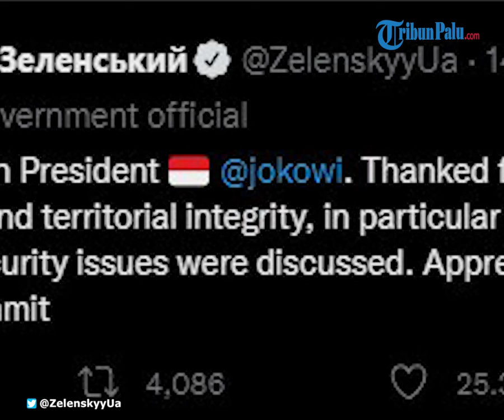Ukraina Diundang Presiden Jokowi untuk Pertemuan G20 di Bali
TRIBUN-VIDEO.COM - Presiden Ukraina, Volodymyr Zelenskyy mengatakan bahwa Presiden Joko Widodo (Jokowi) telah mengundangnya untuk menghadiri KTT Kelompok 20 (G20) ekonomi utama.

Jokowi mengundang Zelensky hadir dalam pertemuan G20 yang akan diadakan di Indonesia pada November 2022, mendatang.

Hal itu disampaikan Zelensky melalui akun Twitter pribadinya pada Rabu (27/4/2022).

"(Saya) Telah berbicara dengan Presiden @jokowi. Terima kasih atas dukungan kedaulatan dan integritas teritorial (Ukraina), khususnya untuk posisi yang jelas di PBB."

"Isu ketahanan pangan dibahas. Terima kasih telah mengundang saya ke @g20org," cuit Zelensky, merujuk pada presiden Indonesia, ketua G20 saat ini.

Istana kepresidenan dan kantor sekretaris negara Indonesia tidak segera menanggapi permintaan komentar.

Mengutip CNA, Ukraina bukan anggota G20, tetapi ketua kelompok itu sebelumnya telah mengundang negara-negara sebagai tamu untuk bergabung dalam pertemuan.

Juru bicara Kementerian Luar Negeri Indonesia Teuku Faizasyah tidak segera mengkonfirmasi undangan Zelenskyy saat dihubungi Reuters, tetapi mengatakan bahwa menteri luar negeri telah "berkonsultasi" dan melaporkan hasilnya kepada Jokowi.

Dia tidak merinci dengan siapa konsultasi itu dilakukan.

G20 telah mengutuk invasi Rusia ke Ukraina, yang sekarang dalam minggu kesembilan, telah meningkatkan ketegangan geopolitik, mengirimkan gelombang kejutan melalui ekonomi global dan memicu krisis kemanusiaan.

Beberapa anggota G20 telah menyerukan agar Rusia dan Presiden Vladimir Putin dikeluarkan dari pertemuan puncak para pemimpin di Bali pada bulan November.

Tetapi Indonesia telah menolak membuat keputusan terlalu dini.

Pada pertemuan pejabat keuangan G20 di Washington pekan lalu, delegasi dari Amerika Serikat, Inggris, dan Kanada meninggalkan delegasi Rusia .

Menteri Keuangan Indonesia Sri Mulyani Idrawati mengakui bahwa badan tersebut menghadapi tantangan yang belum pernah terjadi sebelumnya tetapi menyerukan kerja sama untuk mengatasi hambatan yang memperlambat pertumbuhan global.

Artikel ini telah tayang di Tribunnews.com dengan judul Diundang Jokowi ke KTT G20, Presiden Ukraina Volodymyr Zelensky: Terima Kasih atas Dukungannya,